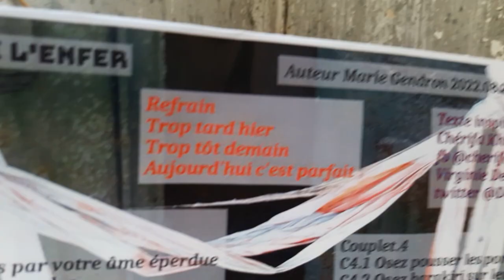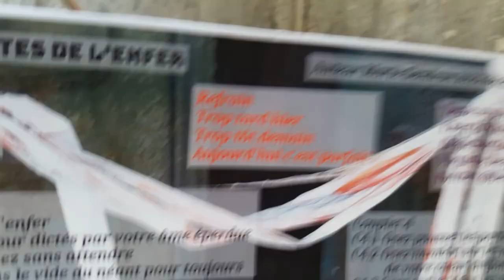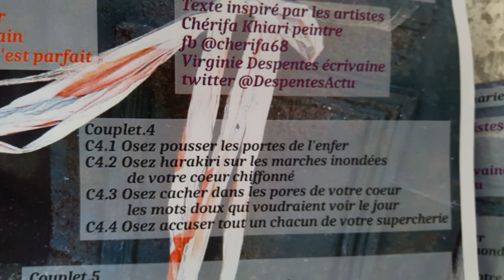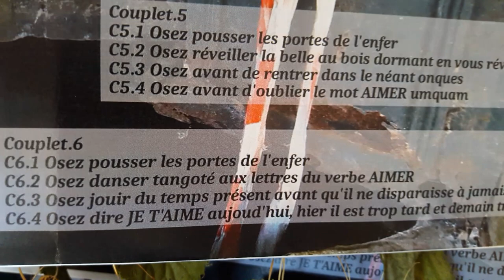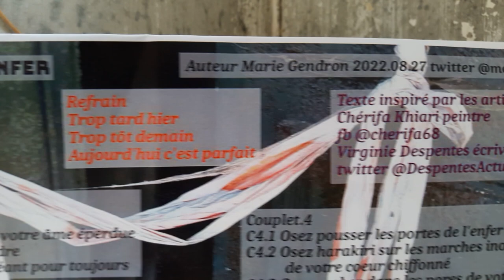Osez pousser les portes de l'enfer osezpousser 27aout 2022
Osez pousser les portes de l'enfer osezpousser 27aout 2022 mariepanic prose slam chanson song Paris PereLachaise 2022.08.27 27 août 2022
+ osez osezpousser Osez pousser les portes de l'enfer texte inspiré par 2 artistes
+ CherifaKhiari Cherifa Khiari Chérifa Khiari peintre fb @cherifa68
+ VirginieDespentes Virginie Despentes Virginie Despentes écrivaine twitter @DespentesActu
+ Texte intégral Full Text
Titre Osez pousser les portes de l'enfer
Auteur Marie Gendron 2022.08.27 twitter @mariegendron

Synopsis
C'est une histoire d'amour
Le bonheur est complexe
Evitons l'enfermement

Texte inspiré par les artistes
Chérifa Khiari peintre

Refrain
Trop tard hier
Trop tôt demain
Aujourd'hui c'est parfait

Couplet.1
C1.1 Osez pousser les portes de l'enfer
C1.2 Osez lui dire les mots d'amour dictés par votre âme éperdue
C1.3 Osez lui dire que vous l'aimez sans attendre
C1.4 Osez avant de sombrer dans le vide du néant pour toujours

Couplet.2
C2.1 Osez pousser les portes de l'enfer
C2.2 Osez vous mettre à nu sous les mots d'amour
C2.3 Osez jeter votre dévolu sur le dico des amours perdues
C2.4 Osez suspendre les lettres AMOUR sur le licou du coeur

Couplet.3
C3.1 Osez pousser les portes de l'enfer
C3.2 Osez vous pendre au perchoir et crier JE T'AIME de plus en plus fort
C3.3 Osez vous perdre la nuit et arpenter les bas-fonds de votre coeur
C3.4 Osez chercher dans la tanière de votre coeur le mot AIMER blotti

Couplet.4
C4.1 Osez pousser les portes de l'enfer
C4.2 Osez harakiri sur les marches inondées de votre coeur chiffonné
C4.3 Osez cacher dans les pores de votre coeur les mots doux qui voudraient voir le jour
C4.4 Osez accuser tout un chacun de votre supercherie

Couplet.5
C5.1 Osez pousser les portes de l'enfer
C5.2 Osez réveiller la belle au bois dormant en vous réveillant
C5.3 Osez avant de rentrer dans le néant onques
C5.4 Osez avant d'oublier le mot AIMER umquam

Couplet.6
C6.1 Osez pousser les portes de l'enfer
C6.2 Osez danser tangoté aux lettres du verbe AIMER
C6.3 Osez jouir du temps présent avant qu'il ne disparaisse à jamais
C6.4 Osez dire JE T'AIME aujoud'hui, hier il est trop tard et demain trop tôt

** FIN **